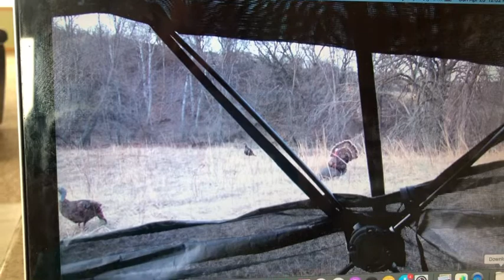2021 ND Spring turkey hunting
My friend and his friend were bow hunting turkeys in Central ND during the spring 2021 season and they had a great morning. Missed the first gobbler but smoked the second. Unfortunately the shot wasn’t on camera the best but still a cool video.